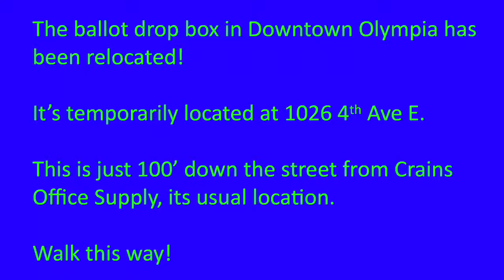Downtown Olympia Temporary Ballot Drop Box Location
The downtown Olympia drop box historically in front of Crain’s Office Supply has been moved 100 feet down the street to the east. The new location is 1026 4th Avenue East, in front of Lucky 7 Food Store. This location is accessible by car and by foot.